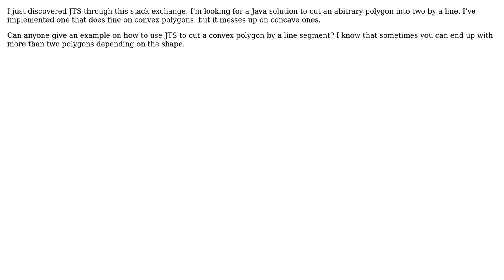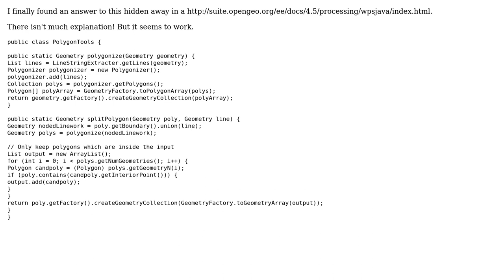GIS: JTS: split arbitrary polygon by a line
With thanks & praise to God, and with thanks to the many people who have made this project possible! | Content (except music & images) licensed under CC BY-SA | Music | Images & others | With thanks to user wittich user user71468 user Ian Turton and the Stack Exchange Network Trademarks are property of their respective owners. You are responsible for your own actions.